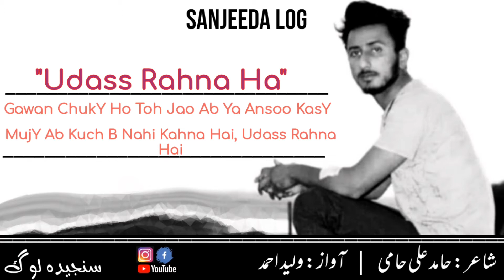UDASS RAHNA HAI | HAMID ALI HAMI | URDU SAD POETRY | HINDI SAD POETRY | SANJEEDA LOG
" UDASS RAHNA HAI " is a beautiful masterpiece poetry written by poet" Hamid Ali Hami ".

Mystic addition to Urdu Poetry collection on our channel.

This is the poetry of a young poet.

He is a resident of Dhool Kalan, a village in Gujarat.

This ghazal is taken from his book "Adhuri Muhabatain"

The book " Adhuri Muhabatain " is coming to market soon.

Book : Adhuri Muhabatain

Voice : Mirza Waleed Ahmad

Video editing credit : Mirza Waleed Ahmad

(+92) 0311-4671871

پھر تیری یاد نے آنکھ سے بہنا ہے , اداس رہنا ہے
ہاں یہ غم تو بہرحال سہنا ہے , اداس رہنا ہے

گنوا چکے ہو تو اب جاؤ یہ آنسو کیسے
مجھے اب کچھ بھی نہیں کہنا ہے , اداس رہنا ہے

تو ناز کر تیرے دھوکے بھلا دئیے میں نے
یہ صبر کھینچ تان کے پہنا ہے , اداس رہنا ہے

اس کہانی میں اذیت ہے , ختم کر قصہ
مجھے واپس اوقات میں آنا ہے ,  اداس رہنا ہے

چپ رہ , میں بھی چپ ہوں الوداع حامی
خوشی خوشی بچھڑ کہ جانا ہے,اداس رہنا ہے

کلام : حامد علی حامی
آواز : مرزا ولید احمد

Poet : Hamid Ali Hami

I hope this short poetic recitation secures a place in your heart.

Notice :

Audio and video file is property of 'Sanjeeda Log and none other channel is allowed to upload anything without permission.

All the content in this video is sole property of Sanjeeda Log Productions.

👉OFFER 👈 :

Koi b Bhai ya Bahan jo apni Poetry or Quote Waqara Likhta(Likhti) hai.

Wo janb agr apni Poetry hamary channel py upload karwana chahta hai toh plz Ham sy rabta karna.

ham Ap Ki Poetry Ko apny channel py upload kary gy or ap Ko promote kary gy.

Note :

1-

Ham Ap Sy Apny channel py  poetry upload karny Ka kuch b nahi ly gy.

2-

Likha Ap Ka khud Ka hona chahye

kisi Ki chez copy nai honi chahye.

Ham Sy Rabta karny k Liye Ap hamy

Facebook, Instagram, Whatsapp or mail b kar sakty hai.

Hello everyone.